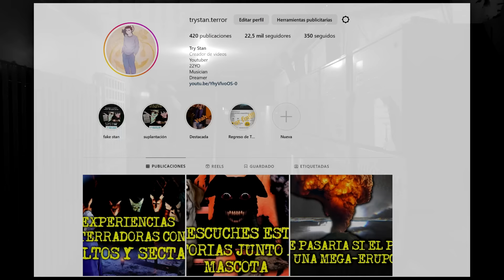BRUJAS Y NAHUALES EN MEXICO - RELATOS EXTRAÑOS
RELATOS DE BRUJAS, NAHUALES, Y BRUJERIA SON LO QUE ESTAREMOS VIENDO EL DIA DE HOY, PREPARATE PARA CONOCER ESTAS ATERRADORAS HISTORIAS DE MI AUDIENCIA...

UNICA CUENTA Y PERFIL EN FACEBOOK (tristan arevalo no soy yo)